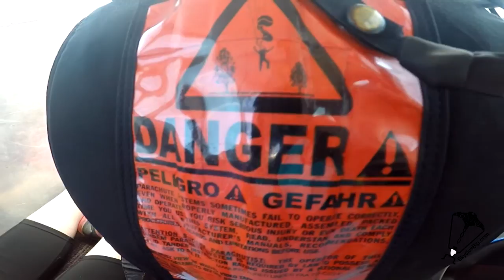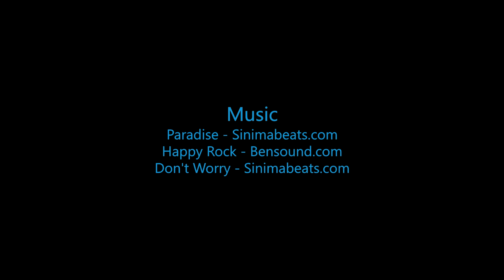Skydive B.I.G - Corbyn